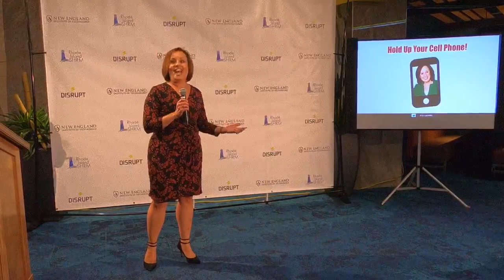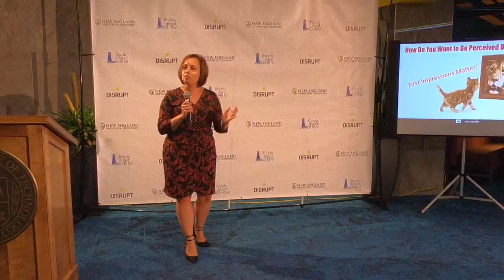DISRUPTHR - Want More Profits? Pick Up the Phone!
Watch my talk for benefits and tips to speaking on the phone for you and your organization!